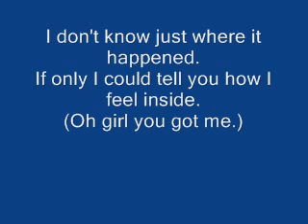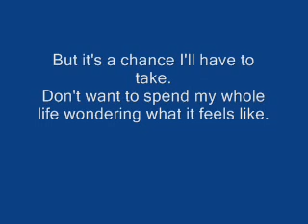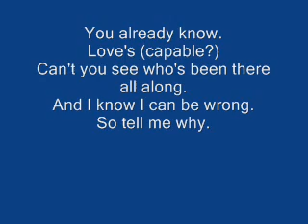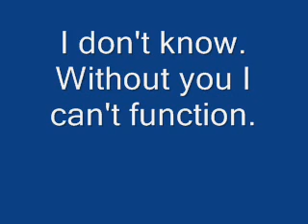Martin Kember - Drivin myself insane (Lyric)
My first lyric video hope you enjoy and leave comment thanks :)